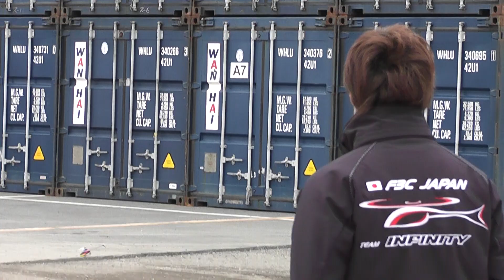2012.3.04 NONOくん ナインイーグルスのマイクロヘリを飛ばす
ナインイーグルスの可変ピッチマイクロヘリを、世界のNONOくんが飛ばしました。
落ちても壊れない機体のタフさと、絶妙に飛ばすNONOくんの腕に脱帽です。